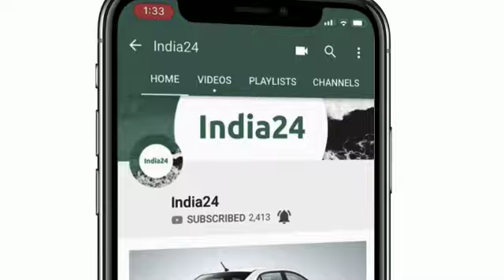लांच हुई नई टीवीएस स्टार सिटी प्लस, कमाल के हैं फीचर्स, 86 किलोमीटर प्रतिलीटर का माइलेज